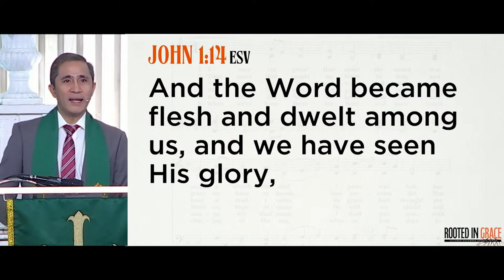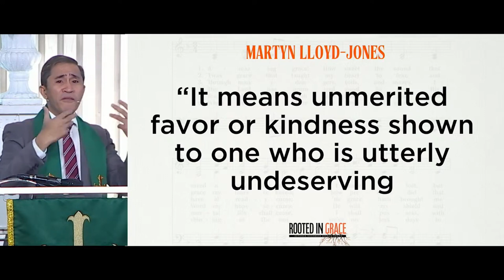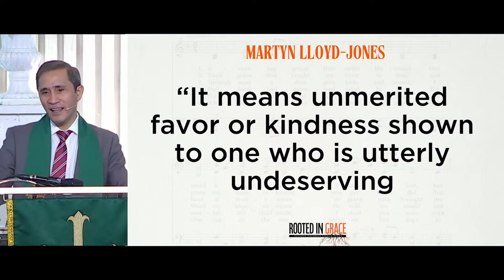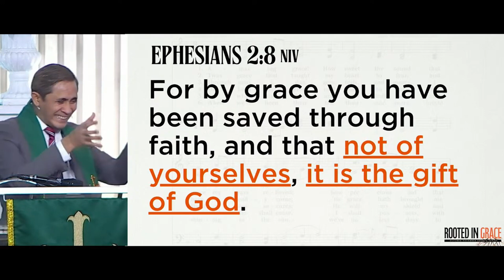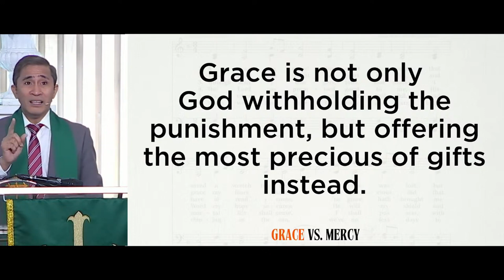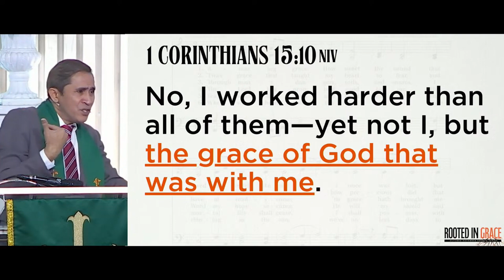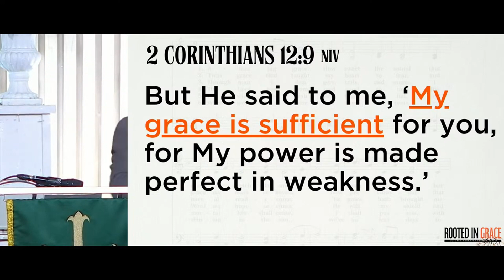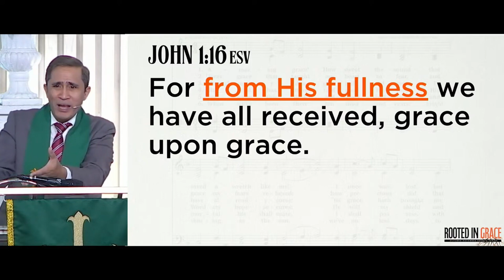The Capturing Presence of Grace